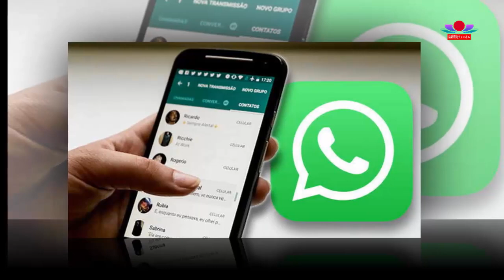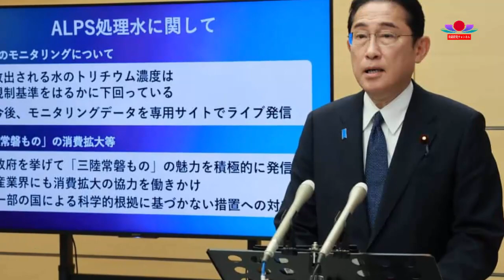最新ニュース 2023年9月21日